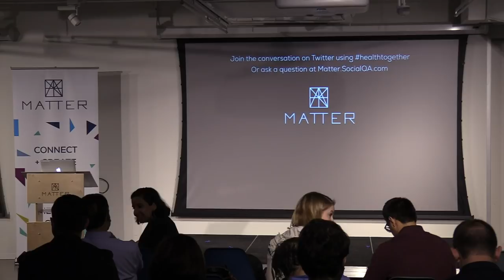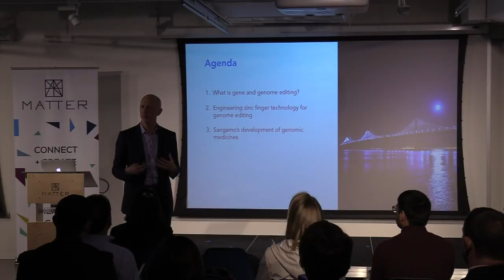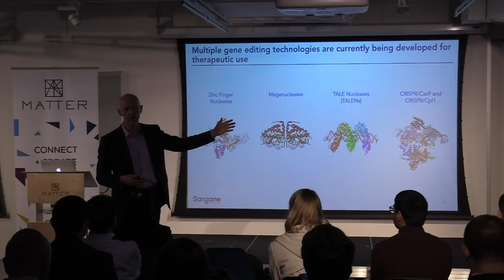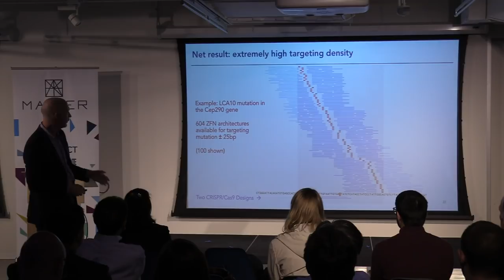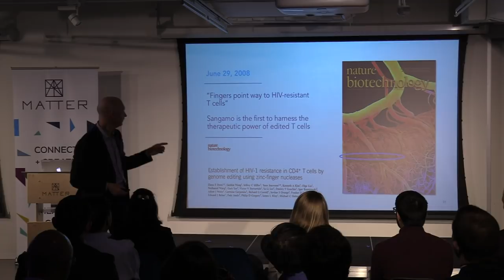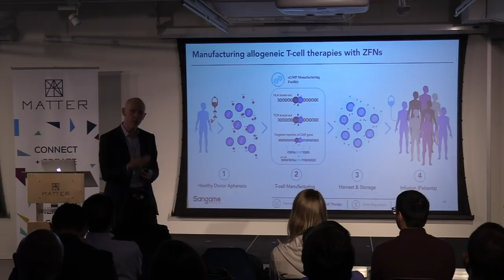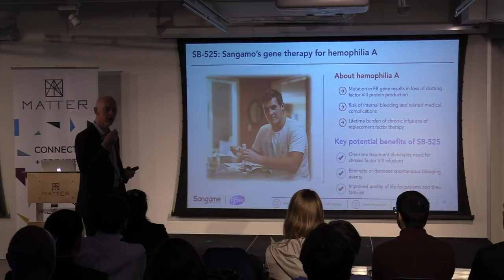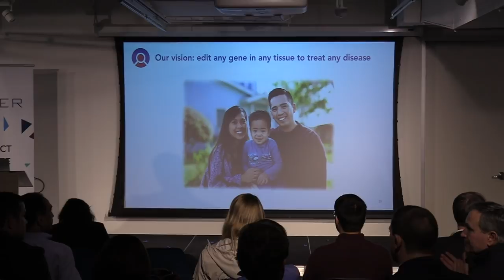MATTER Insights: Sangamo Therapeutics- Novel Approaches in Gene Editing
Building off the human genome project, we have been able to read our own genomes and are seeing numerous commercial products that offer the opportunity to define and detect genetic variations, mutations, and trends. More recently, and as a consequence of this early work, the space of gene editing has exploded, allowing us to re-design therapeutics that can rewrite or modify the genome in a living cell, providing a new solution for genetic diseases.  Sangamo Therapeutics is a leader in this new and exciting field of medicine. Last November, the biotech made medical history by treating the first patient with an in vivo genome-editing therapeutic, delivered intravenously to ‘edit’ cells within the patient’s body. The therapy uses zinc finger nucleases (ZFNs), a genome editing technology that has been matured methodically to mitigate the safety issues inherent to permanently changing a person’s DNA. Earlier this year, Sangamo partnered with Kite-Gilead to develop next-generation anti-cancer engineered T cell therapies and Pfizer to treat a form of amyotrophic lateral sclerosis.  Join us as CEO Sandy Macrae shares some thoughts on their ZFN genome editing technology, as well as his insights on the evolution and future of gene-based medicines.